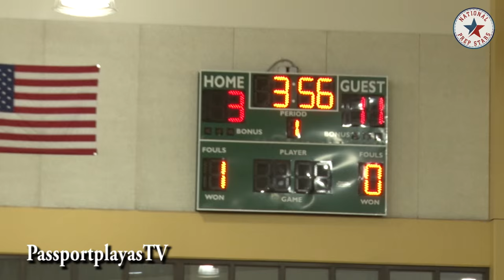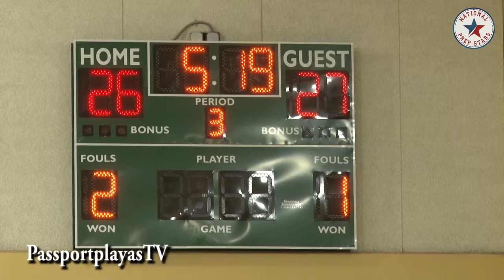El Cerrito vs St. Patrick- St. Vincent - BIG COMEBACK!!!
This game did not seem like it was going to... but this game ended with a BANG!!! Great Basketball.